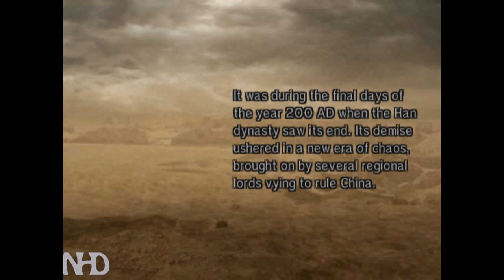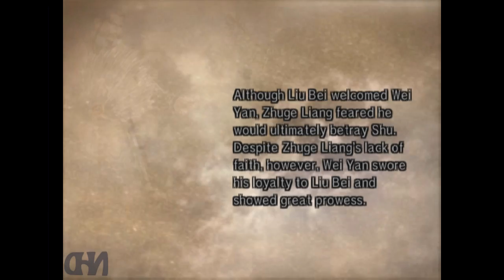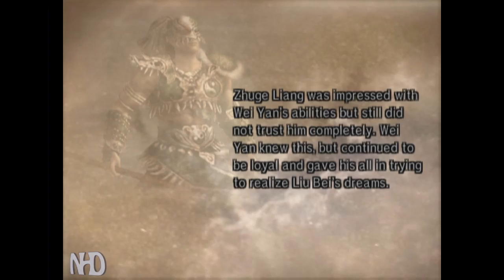Let's Play Dynasty Warriors 5 Wei Yan (pt5) Battle of Wu Zhang Plains